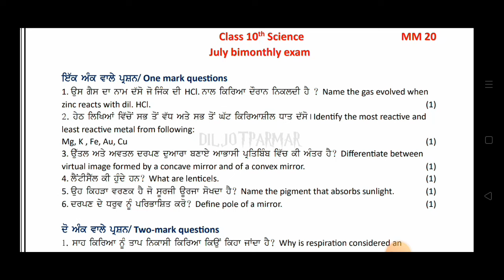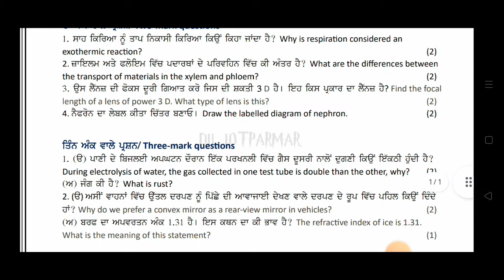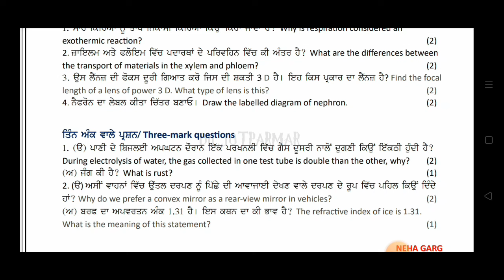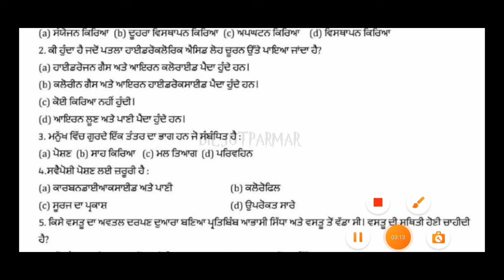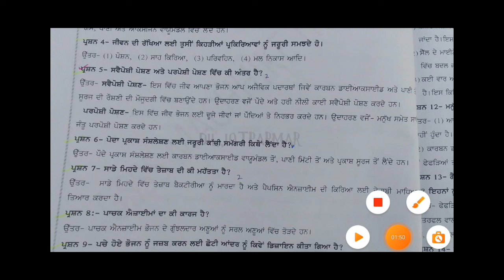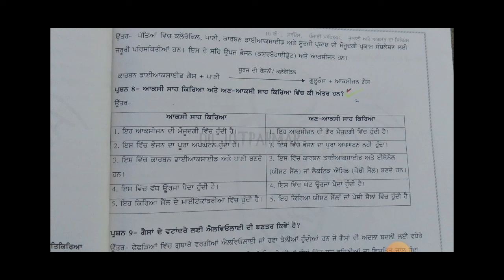Pseb 10th Class science paper solved july 2024 | Pseb class 10th science paper solutions July 2024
10th science july test paper 2024